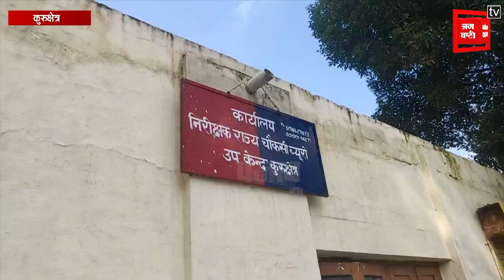अढ़ाई साल बाद श्री कृष्ण आयुष विश्वविद्यालय में पेपर लीक की जांच शुरू, मचा हड़कंप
Haryana Paper Leak # श्री कृष्ण आयुष विश्वविद्यालय

श्री कृष्ण आयुष विश्वविद्यालय में पेपर लीक मामले में अढाई साल बाद विजिलेंस की जांच आरंभ होने पर भी हड़कंप मच हुआ है हालांकि अभी सिर्फ तीन आरोपियों  को नामजद कर मामला दर्ज किया गया है लेकिन जांच सही दिशा में चली तो उसके दायरे में कई बड़े लोग भी फस सकते है